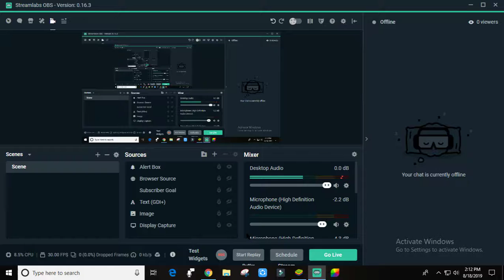RANK PUSH AND GET BOOYAH IN Garena Free Fire